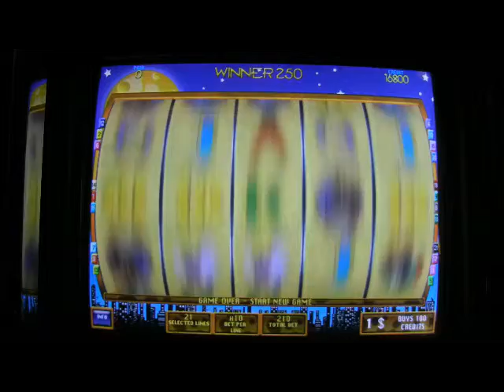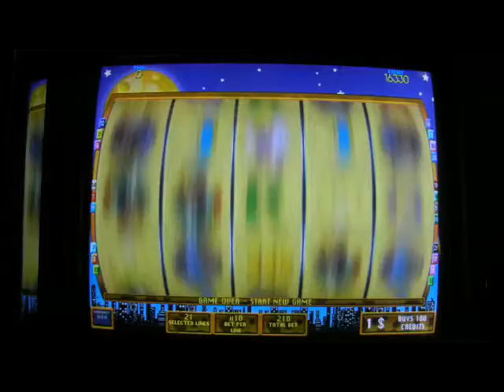Atronic Cashline "Cheesy Money" Video Slot Machine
Atronic Cashline "Cheesy Money" Video Slot Machine Game Play